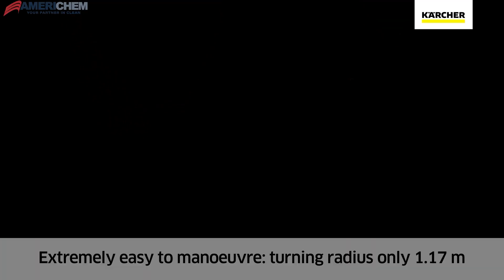Explore the Karcher MC 130 Sweeper with Americhem | Your Partner in Clean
Meet the Karcher MC 130, available through Americhem International, your partner in clean!

This compact, all-season sweeper is designed for maximum performance in urban environments, tackling street cleaning, leaf collection, and debris removal with ease. Equipped with a powerful dual-brush system, high maneuverability, and a range of attachments, the MC 130 is perfect for tight spaces and year-round functionality. With low emissions, quiet operation, and ergonomic controls, it's an ideal choice for any municipality or grounds maintenance team.

Learn how the Karcher MC 130 can transform your cleaning routine with Americhem International!